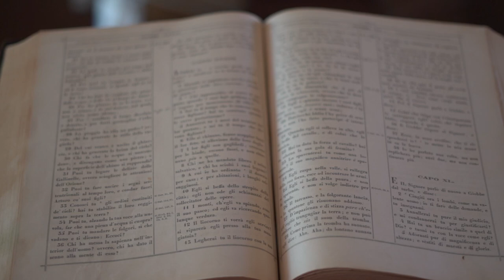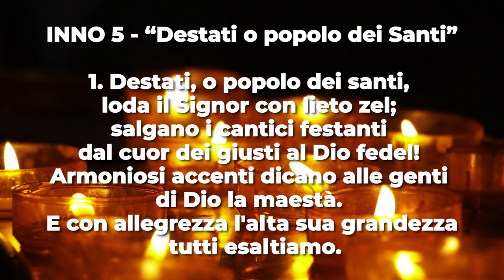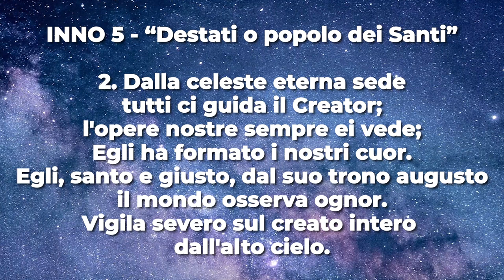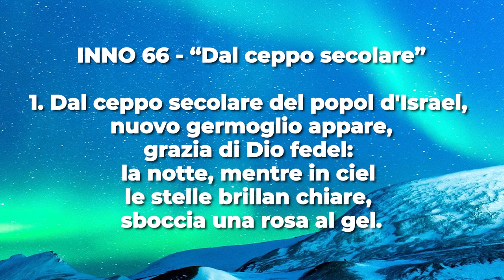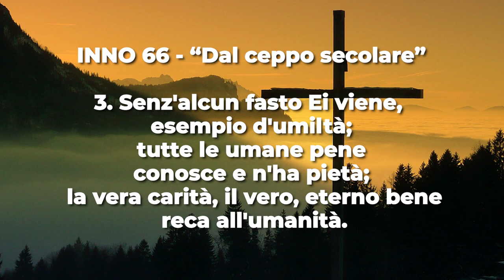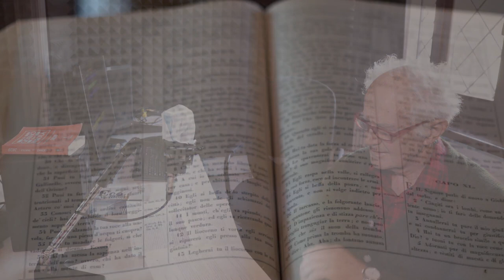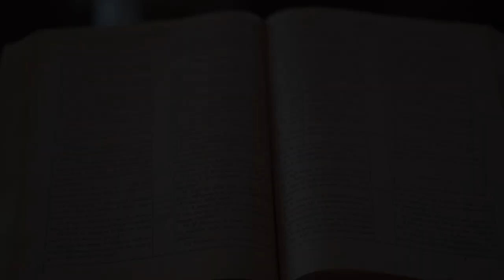Culto Evangelico Valdese - 19 Dicembre 2021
𝗖𝘂𝗹𝘁𝗼 𝗘𝘃𝗮𝗻𝗴𝗲𝗹𝗶𝗰𝗼 𝗩𝗮𝗹𝗱𝗲𝘀𝗲 di Domenica 𝟭𝟵 𝗗𝗶𝗰𝗲𝗺𝗯𝗿𝗲 2021, a cura del diacono 𝗖𝗹𝗮𝘂𝗱𝗶𝗼 𝗧𝗿𝗼𝗻.